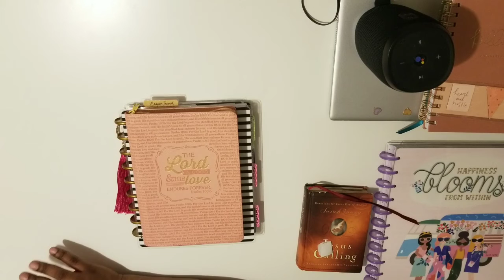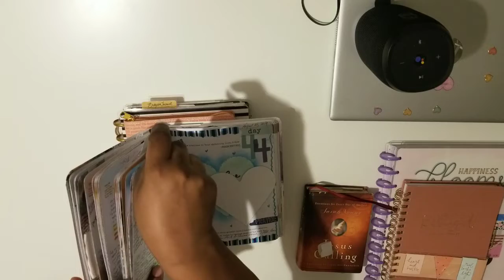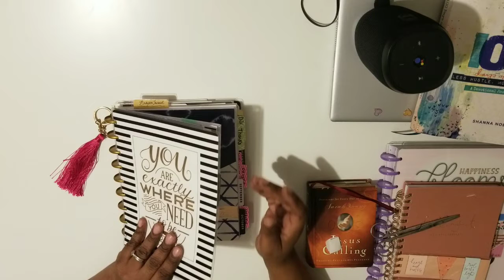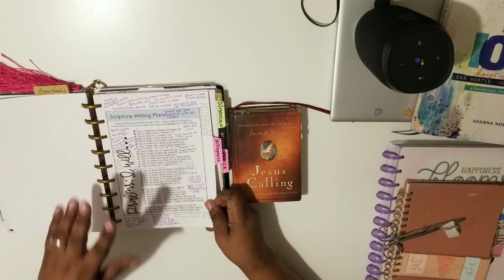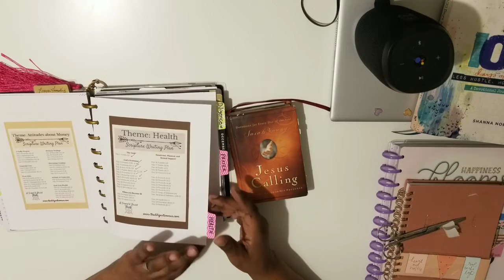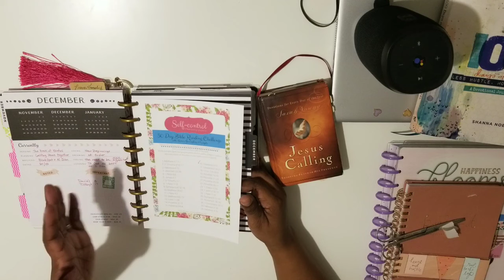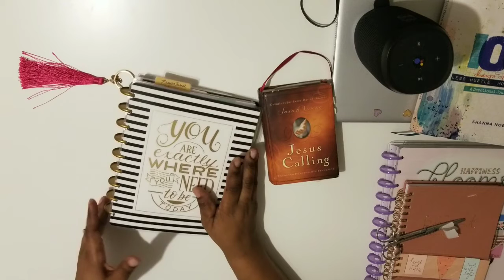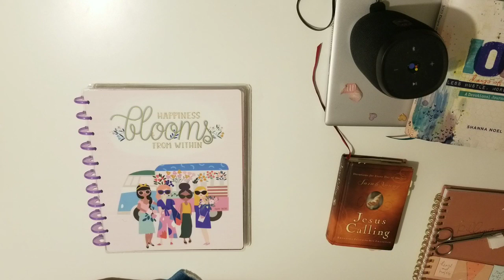Update on Challenges and Planner - November & December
BOOKS
Living God's Word: A Seven Day Biblical Devotional

SHOPS

WEBSITES

INSTAGRAM ACCOUNTS

PODCAST

MUSIC CREDITS

ALL INQUIRIES

Email Addresses

Jolicoeurdesigns.com